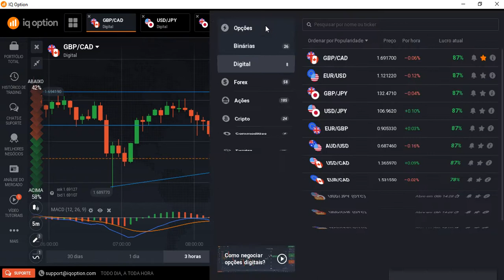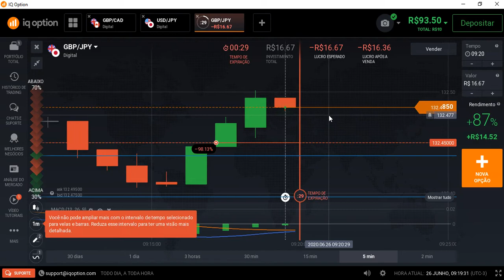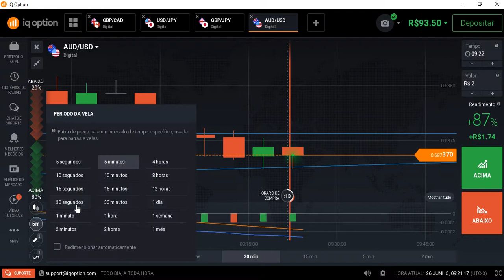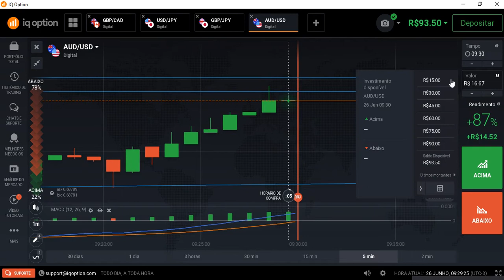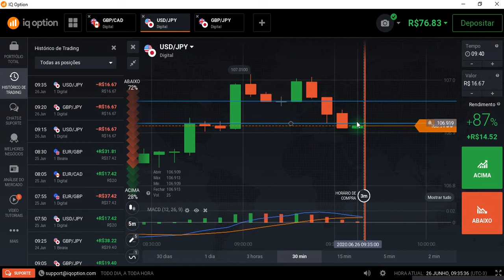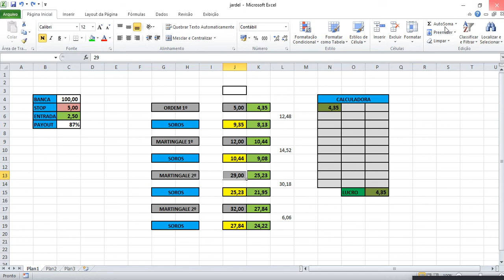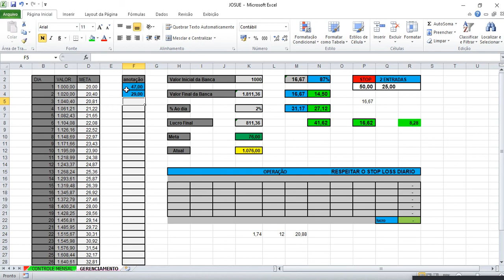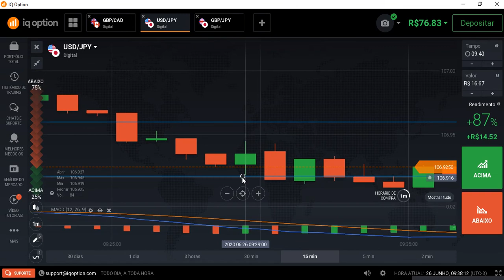O QUE FAZER EM UM DIA RUIM ? AO VIVO IQ OPTION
Fala galera blz? Eu me  chamo Josué, sou Trader profissional na modalidade day trade, especializado em Opções Binárias, tenho um operacional muito bom que me traz um otima taxa de acertividade, Meu objetivo e poder fazer muitos alunos se tornarem  consistentes no Brasil.

 Planilha gratuita no telegram entra la e baixa